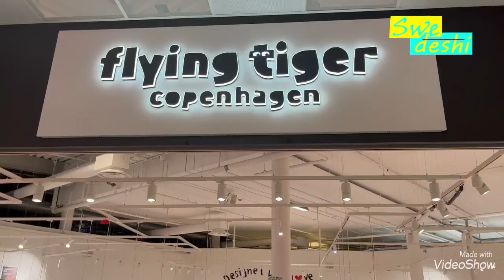Christmas in a Budget Friendly way| Sweden Inflation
Hello friends, As we all know that Europe is going through huge inflation and the same is also affecting household budget. With Christmas round the corner, this video shares some shopping tips to make a  budget friendly Christmas celebration.